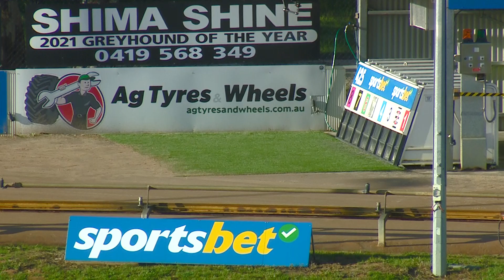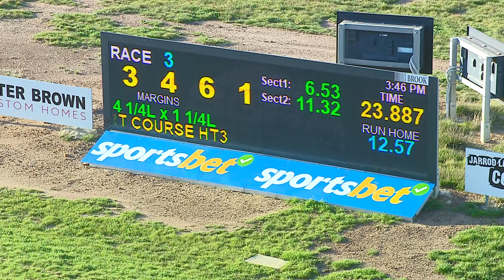BEN FRI 09 JUN 23 R3